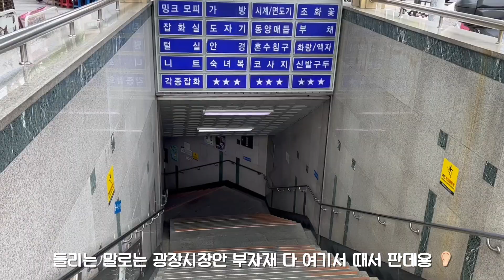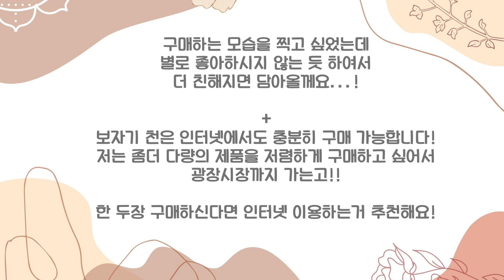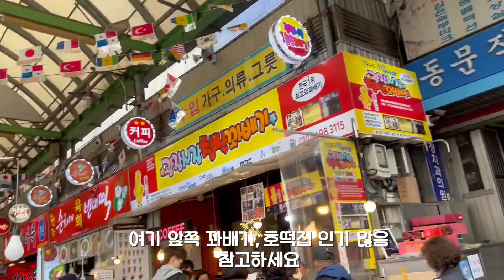근황_보자기 선물셋트 만듬☞ 광장시장가서 재료사고 중성화이야기 하면서 포장하는 vlog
우리 휴지 중성화 해야하나..
어버이날 맞이 라팡 보자기 기획셋트 구매는 요기

👉🏻다이어트 식품 살때는 아래 링크에서 구매하시면 저에게 소정의 수수료가 지급 됩니다!

쿠팡 추천인코드
AF5890527